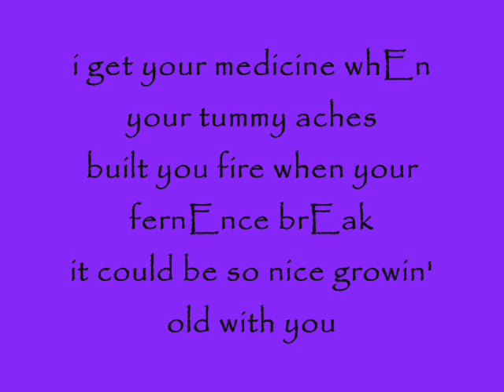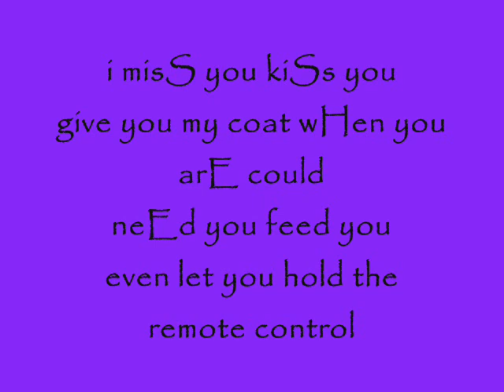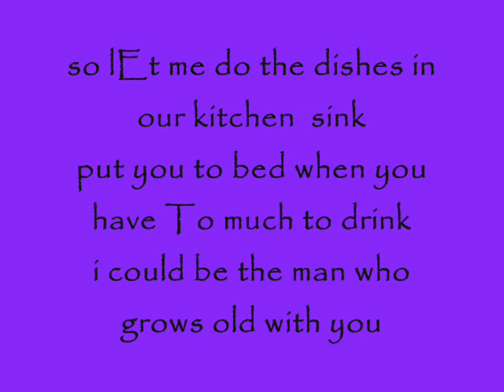grow old with you